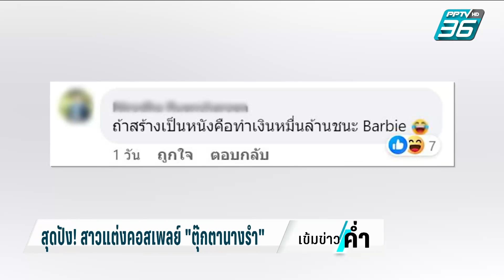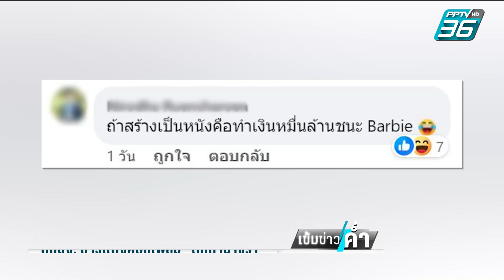สุดปัง! สาวแต่งคอสเพลย์ "ตุ๊กตานางรำ" | เข้มข่าวค่ำ | 1 ม.ค. 67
กลายเป็นไวรัลบนโซเชียล งานปีใหม่บริษัทแห่งหนึ่ง ธีมสิ่งศักดิ์สิทธิ์ พนักงานจัดเต็มแต่งคอสเพลย์เป็น “ตุ๊กตานางรำ” ที่เรียกว่า งานเนี๊ยบ เหมือนจนต้องตรวจดีเอ็นเอ